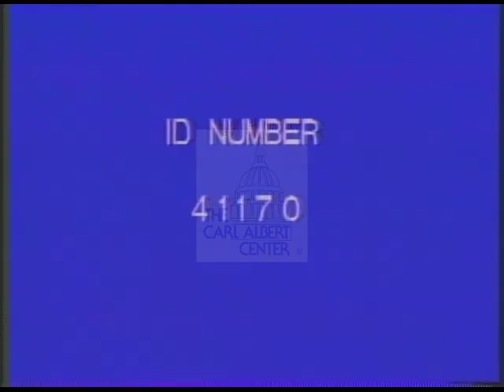Mike Dukakis [Democratic] 1988 Campaign Ad "Partnership / Texas"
Mike (Michael Stanley) Dukakis, Democratic candidate for United States President. 1988 campaign ad titled "Partnership / Texas": Lloyd Bentsen talks about cand and wages

Creator: Sawyer Miller Group

Location: United States

Extent:

Subjects: Future, Foreign ownership
Contact The Carl Albert Congressional Research and Studies Center to purchase a non-watermarked high resolution digital file